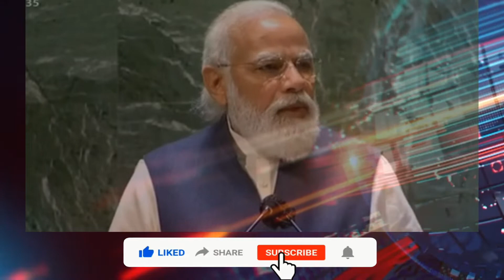Best Indian Media Insult Latest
Indian Media, DG ISPR, DG ISPR Press Briefing, Gen Babar Iftikhar, Gen Bajwa, GD Bakshi, India, Godi Media, Modi, Pakistan, pakistani media, afghan news, pak news, taliban news